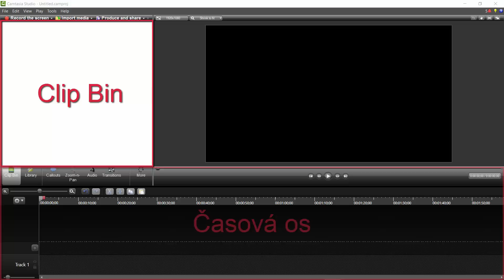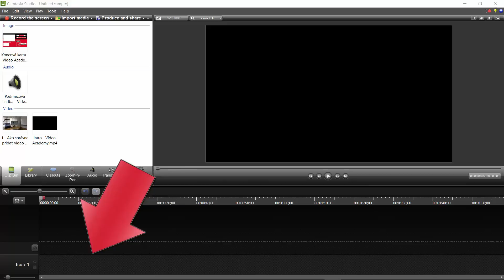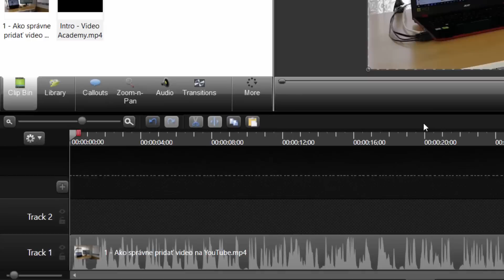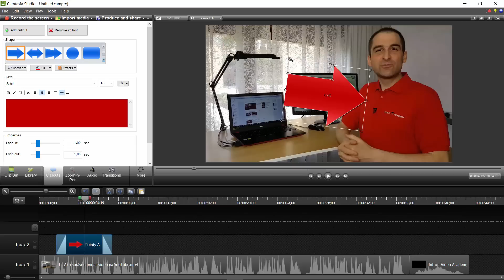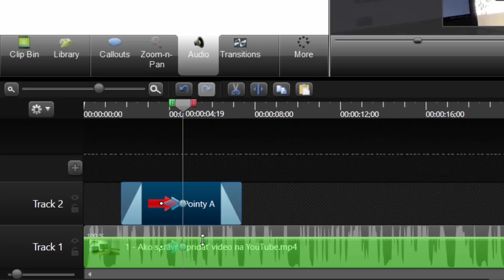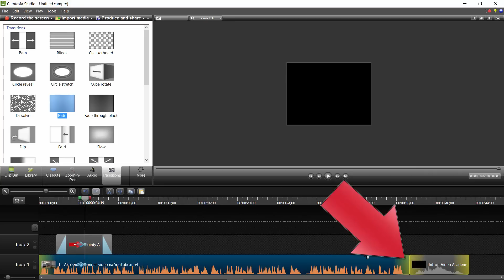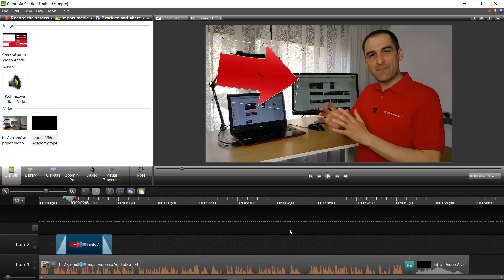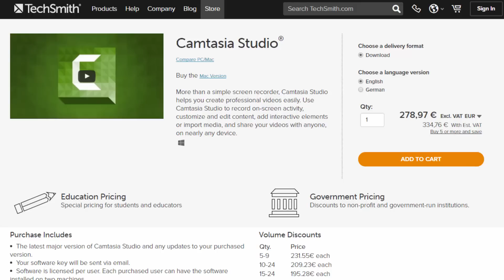Výborný program na strihanie videa pre WINDOWS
Hľadáte si solídny program na strihanie videa pre Windows? Potom toto video je presne pre Vás.

Páči sa Vám VIDEO ACADEMY a chcete na YouTube rásť? Tu sú kroky, ktoré Vám pomôžu vyrásť čo rýchlejišie:

2. STRETNIME SA OSOBNE na živom kurze YouTube Tajomstvá (kurz sa koná 3x do roka)

3. POTREBUJETE PORADIŤ INDIVIDUÁLNE? Dohodnite si osobnú konzultáciu a rád zodpoviem všetky Vaše otázky

PRIDAJTE SA!